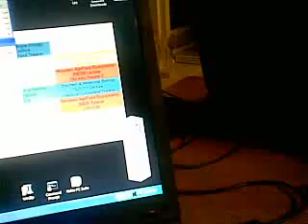You're caping me?!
Fake photography... She meat to say "You're taping me?!"